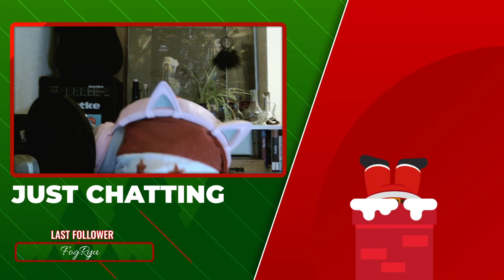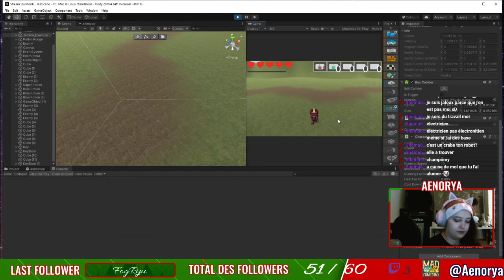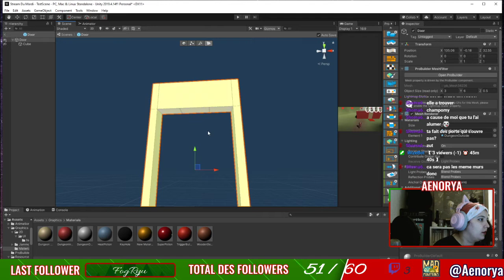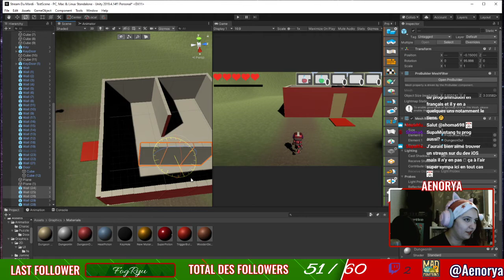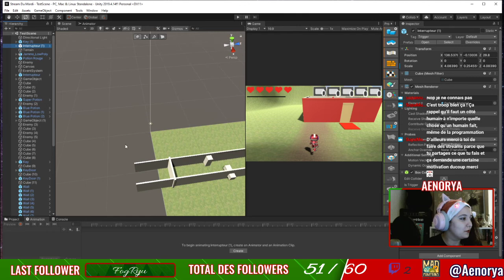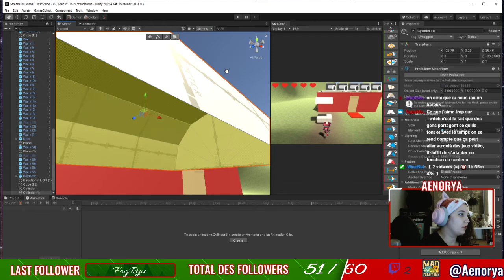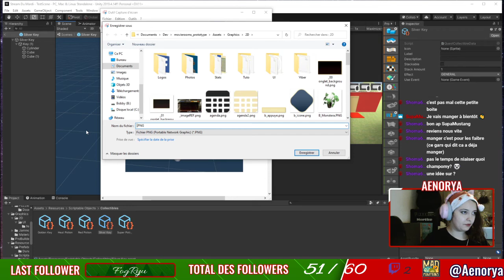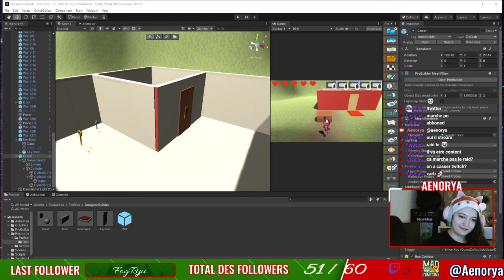Dev'n'Chill #6 : Ouverture de coffres !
Cette vidéo est une rediffusion du stream du 15/12/2020
, je streamerai du Game Dev tous les mardis et vendredis pour bien terminer la semaine, n'hésitez pas à me suivre pour être notifiés des prochains lives !

Pour me soutenir pensez à aimer la vidéo si elle vous a plu, me laisser un commentaire pour me donner vos feedbacks sur le format ou le projet, vos questions et vos conseils !

J'espère que vous passez un bon moment :)